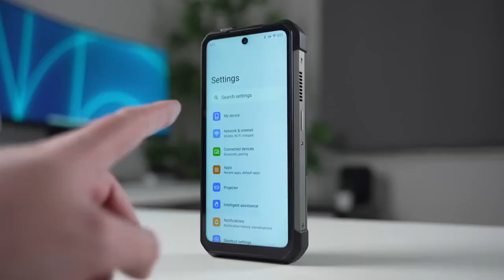𝐔𝐧𝐢𝐡𝐞𝐫𝐭𝐳 𝐓𝐚𝐧𝐤 𝟑 𝐏𝐫𝐨: Smartphone-ul "must-have" al anului cu proiector DLP încorporat e la DualStore!